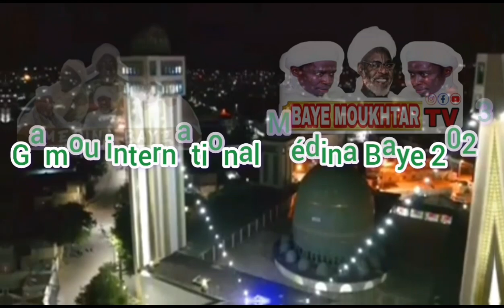7éme Nuit Mawlid 22 septembre 2023 Dahirah khoudamoul Fayda bou Makka FarafeGne Gambia